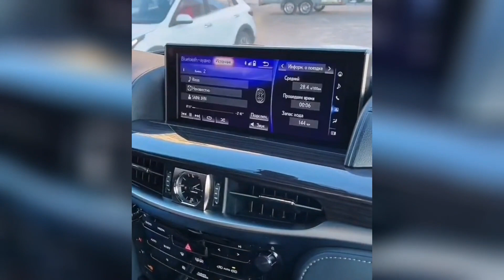雷克萨斯570修好了，撞车那小女孩跑不了，找到她，该不该让她赔